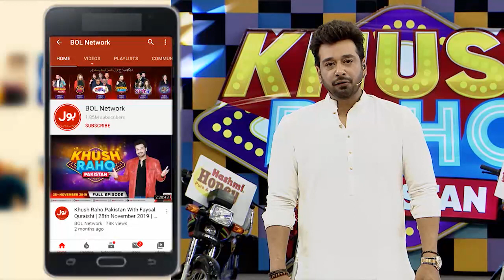Tairan And Asad Eliminated? | Khush Raho Pakistan | Faysal Quraishi Show | BOL Entertainment